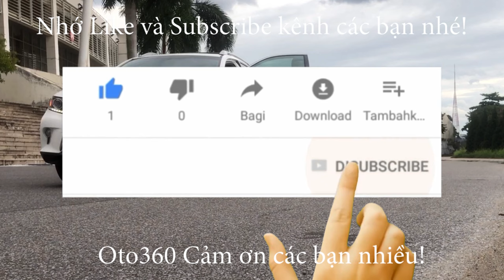Chiếc Honda City CVT 2020 vừa về đến cửa hàng chưa kịp dọn rửa đã bị 2 thanh niên qua bắt về mất rồi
Honda City 1.5 CVT sản xuất năm 2020, màu xám, đăng ký tên tư nhân, chạy hơn 6 vạn km, xe đẹp xuất săc.
Xe được trang bị động cơ 1.5 L, kết hợp với hộ số CVT ( tự động ). Option: nội thất da, khóa thông minh Star/Stop,  túi khí an toàn quanh xe, vô lăng tích hợp điều khiển, sang số thể thao trên vô lăng, gương kính chỉnh điện, tích hợp xi nhan trên gương, phanh ABS, hệ thống giải trí đã lắp màn hình Android, camera lùi, cảm biến lùi... cùng nhiều tiện ích khác.